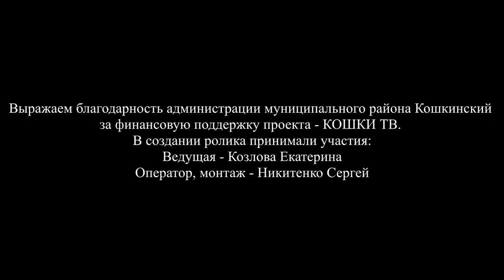17.01.2015 Золотая Шайба - село Кошки